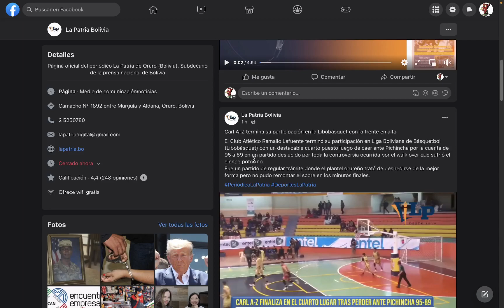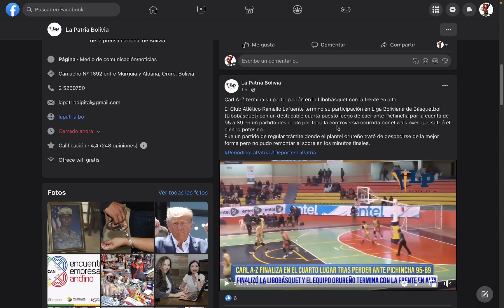Libobasquet 2023, Finales y Tercer lugar, Juego 4: Leones Campeon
Revisamos lo que esta pasando en la Libobasquet con los partidos de la final y el tercer lugar